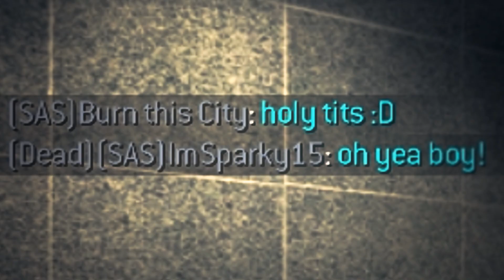The Tribute - Call of Duty: Mw3 Montage (PC only Montage)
Hey guys today im bringing you my 3rd montage "The Tribute" Best montage so far!?!

Songs Used
for more
(licensed to TGN and as im a partner i can use them at my own will)

It might not seem like much, but it really helps me out!